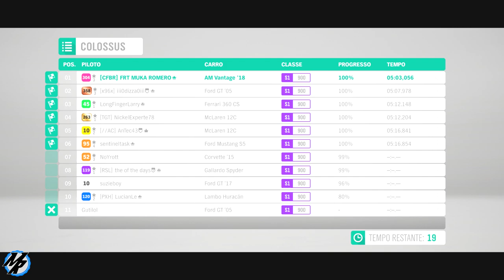Forza Horizon 4 - Online com o Novo Aston Martin Vantage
Testando novo Aston Martin Vantage no modo online do Forza Horizon 4, a tunagem é para corrida de circuito e esse Aston Martin Vantage pode chegar no máximo a 320km/h, essa tunagem não é recomendada para corrda de velocidade. Aproveite e veja as dicas de pilotagem do canal.

➥Central de Atendimento Xbox 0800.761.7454